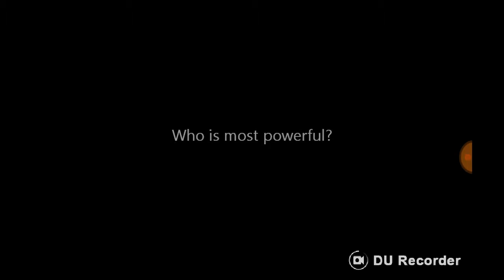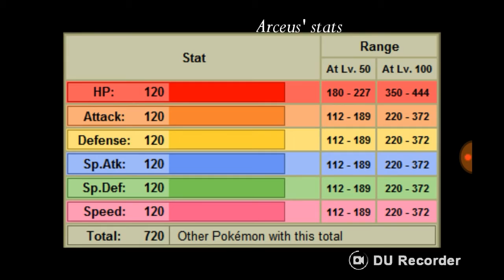Mew two vs mew and arcus in the end